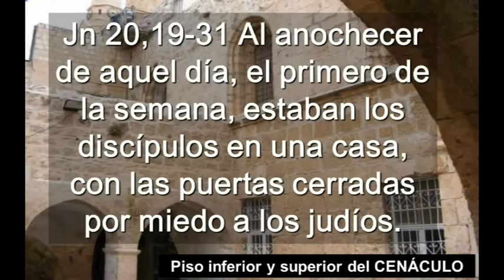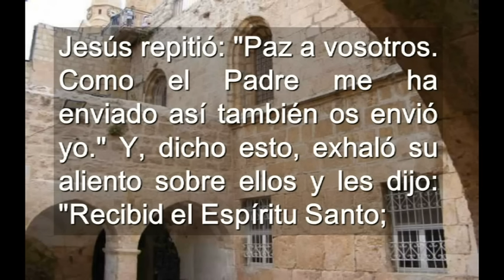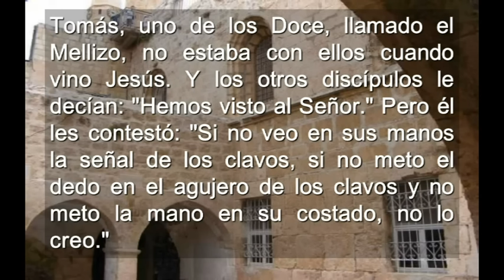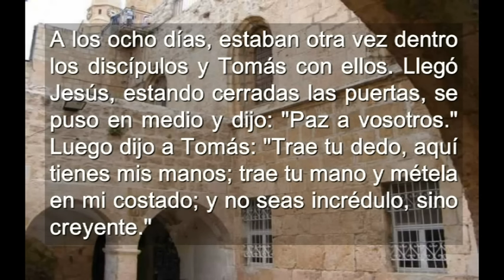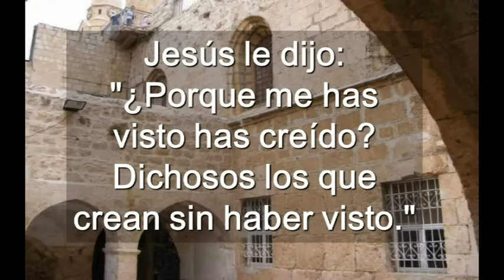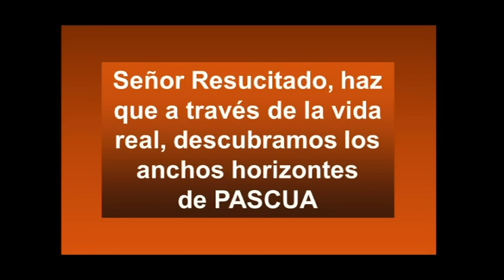Domingo Segundo De Pascua Ciclo C ( Castellano )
Domingo Segundo De Pascua Ciclo C